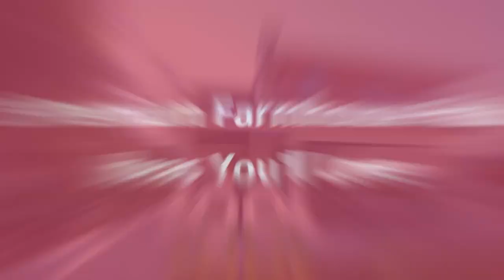75 Premium Farmhouse Patio Design Ideas You'll Love 😊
Browse farmhouse patio pictures. Discover new farmhouse patio ideas, decor and layouts to guide your outdoor remodel.

0:00:00 - Intro
0:00:12 - Premium Farmhouse Patio Design Ideas You'll Love: Inspirations 1 to 25
0:03:01 - Premium Farmhouse Patio Design Ideas You'll Love: Inspirations 26 to 50
0:06:02 - Premium Farmhouse Patio Design Ideas You'll Love: Inspirations 51 to 75